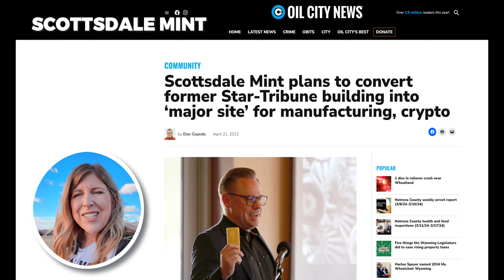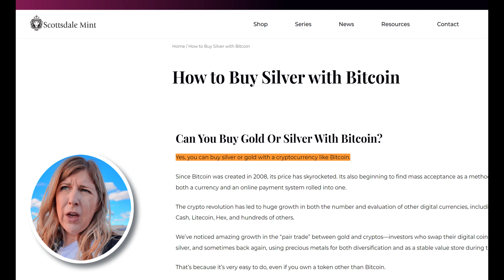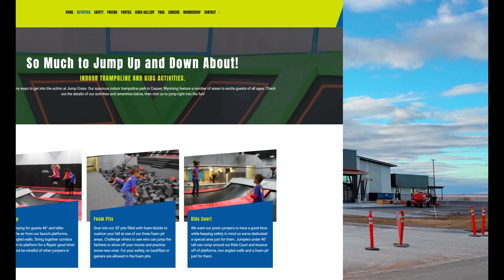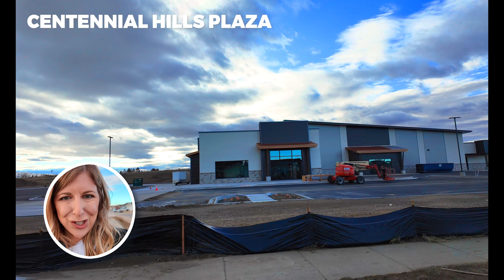Coming Soon to Casper!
Want to know about the latest businesses coming to Casper? You won't want to miss this video! Casper was recently named as a top destination in the west by Good Housekeeping (and for good reason!) In this video, we will explore some new options coming our way to continue keeping Casper the best of the west.

Gain insights of the Casper, Wyoming area from your local real estate professional who specializes in relocation with a personal transplant perspective.

If you’re thinking about moving to Casper, I’ve got your back. Whether you're moving next month or next year, I’d be glad to help you through the process.

Summer Robbins
Broker: eXp Realty LLC